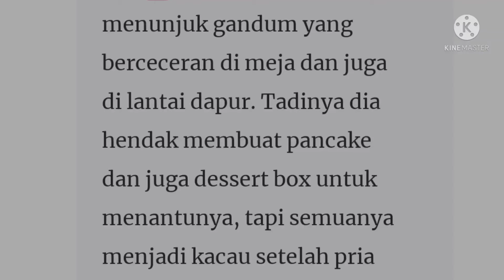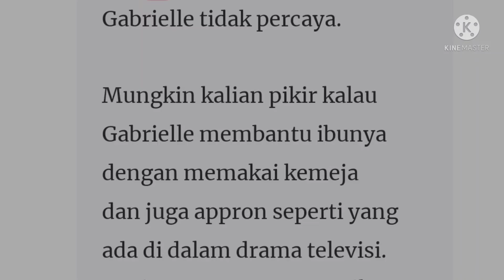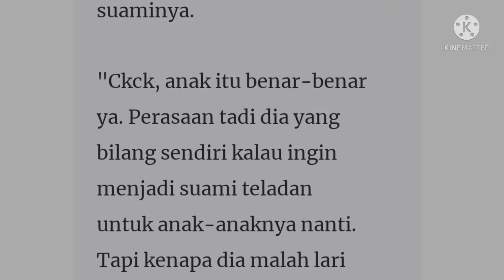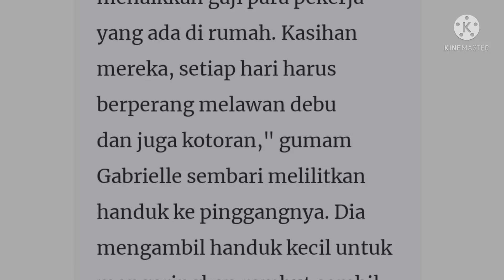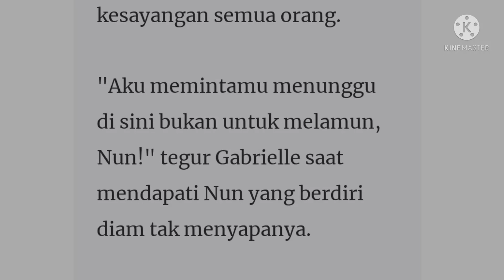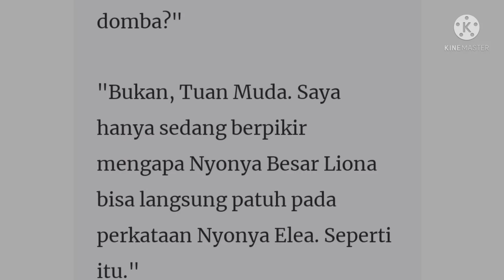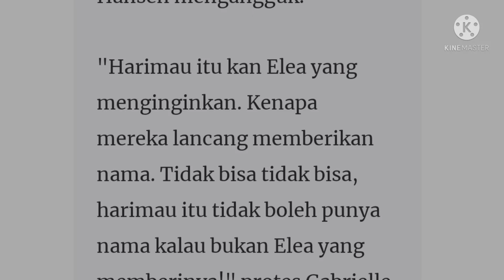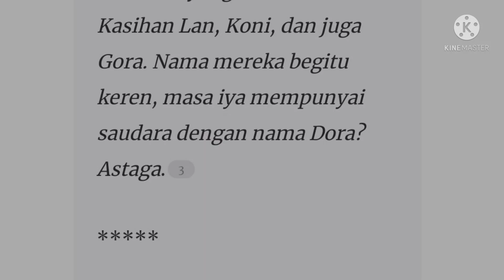Novel Romatis Elea Gabrielle Episode 16 Part II